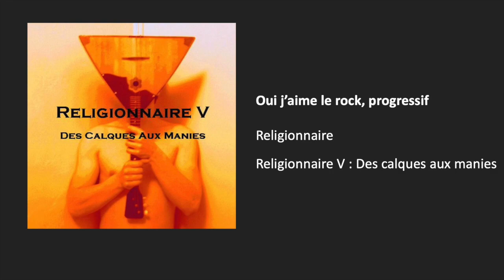Oui j'aime le rock, progressif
Religionnaire - Igor THIRIEZ (2007)

Symphonique, épique
Car j'affectionne les orchestrations
Interludes, cassures
Car il faut soigner les transitions

Je suis un fin mélomane
Persécuté, je résiste
Je suis un mégalomane

Médiéval, folk-jazz
Car le mélange est la solution
Opera, spatial
Car il me faut de la science fiction

Pianoter, claviers
Car rien n'égale un beau mellotron
Endurance, patience
Car un morceau n'est jamais trop long